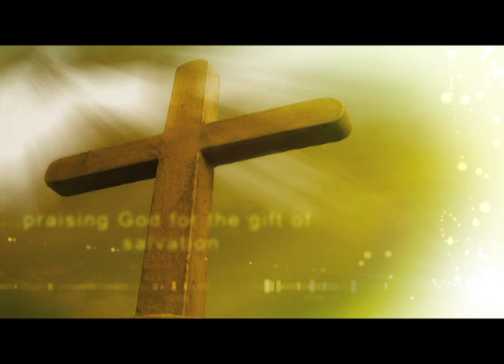Prepared & strengthened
Emily Glancy | Prepared & strengthened